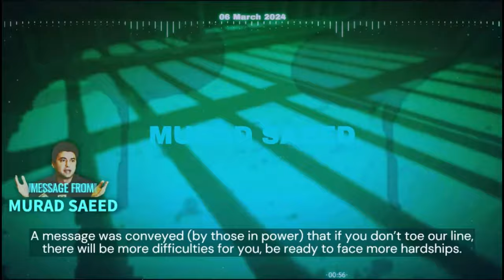مسلسل شکست کا سامنا کرنے والوں اور انتشار کی شکل میں ایڈوینچر کے خواہشمندوں کو مراد سعید کا پیغام۔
مراد سعید کا پیغام – اردو بیان |  ٦ مارچ ۲۰۲۴

ہر طرح کے حربے آزمانے کے بعد بھی مسلسل شکست کا سامنا کرنے والے فسطائی نظام کے پیروکاروں نے ایک بار پھر میڈیا کا سہارا لے کر عوام میں انتشار پھیلانے کی کوشش کی ہے۔ اس طرح کی کوششوں سے عوام کی توجہ عمران خان یا بشری بی بی کی رہائی سے نہیں ہٹائی جا سکتی۔ دھمکیوں کے باوجود نہ خان ٹوٹا ہے نہ اس کی عوام۔ کسی بھی قسم کے ایڈوینچر کے خواہشمندوں کو مراد سعید کا پیغام۔